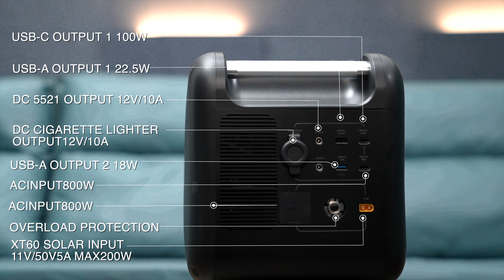UIBI SoundPower: Master Audio Sound Portable Battery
Master Grade Sound | 1200W AC Output | 9 Simultaneous Outputs | Suport Any Mic & Guitar | LiFePO4 Grade-A Cells